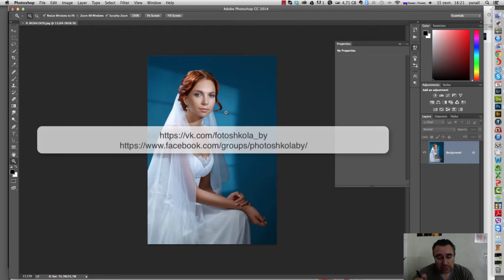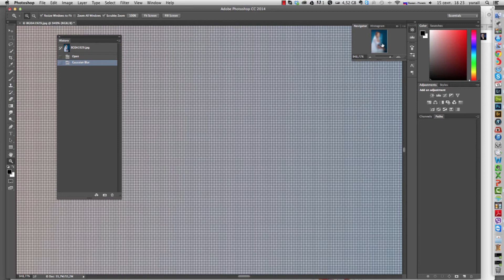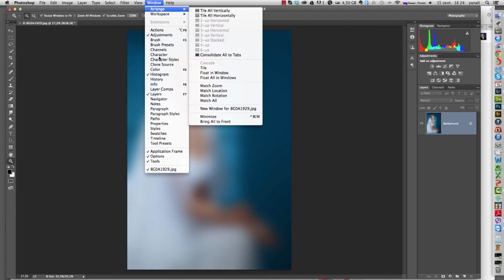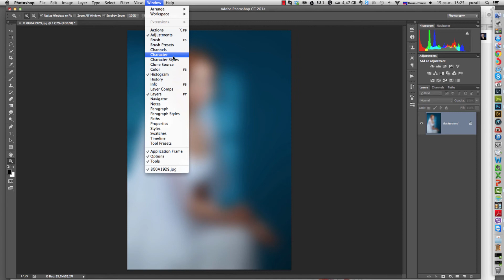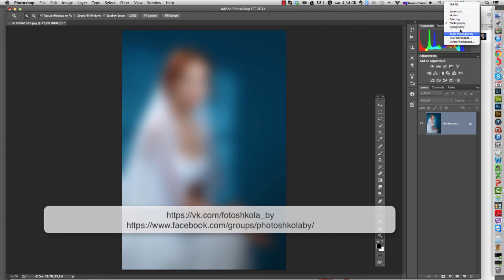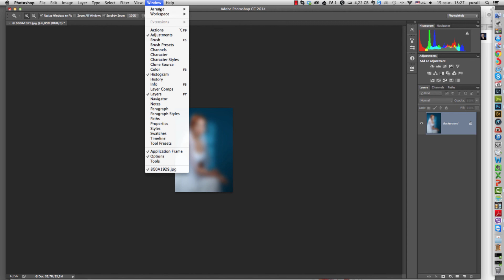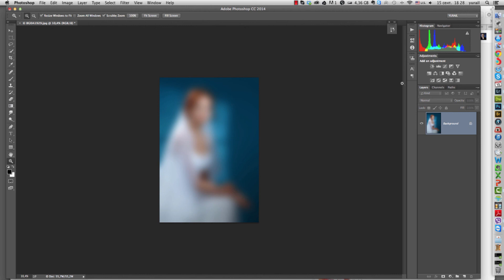Плюшки для ретушера. Часть 2.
Продолжаем делиться маленькими хитростями для больших фотографов. Как организовать свое рабочее пространство.

- статьи и уроки по продажам фотографий на микростоках